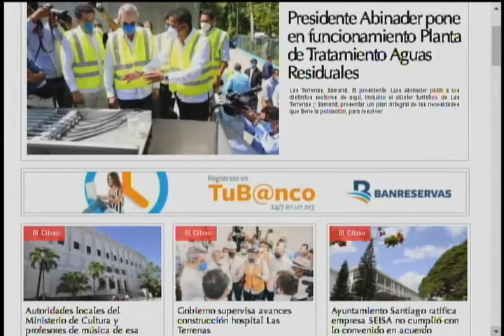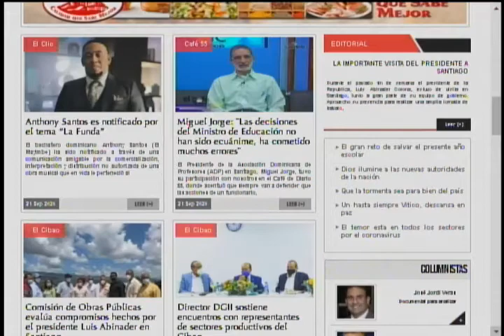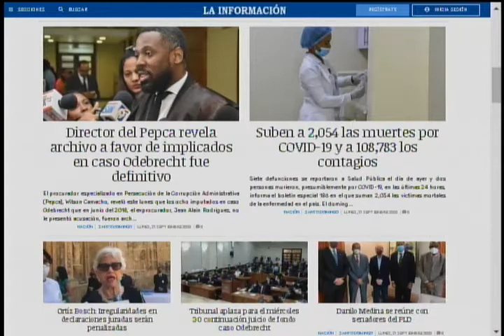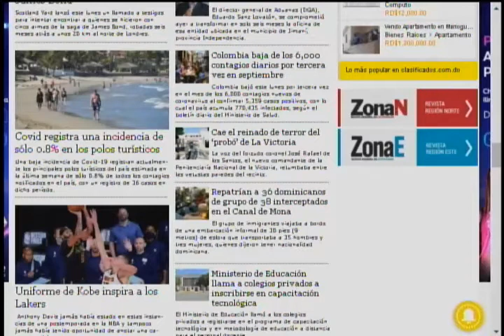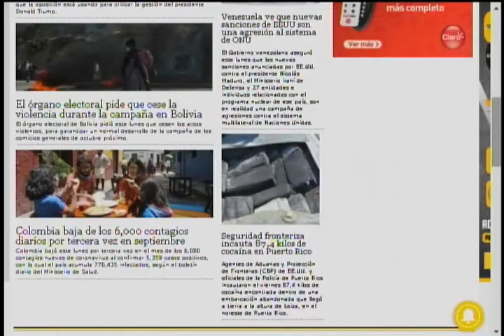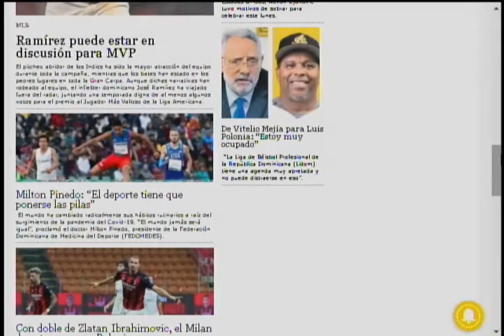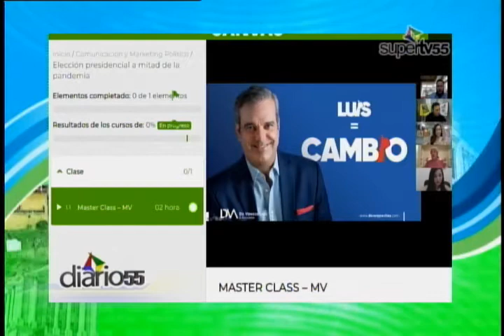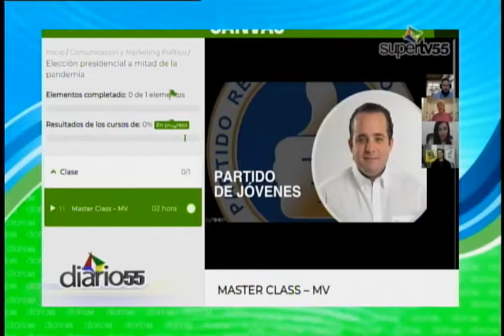diario55 22 September 2020